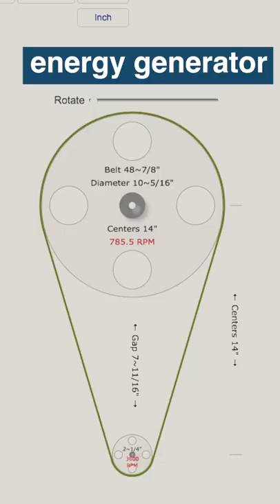How to Make a Free Energy Generator!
This video is about free energy generators.
It's time to ditch the old energy sources and look for new, cleaner alternatives.
People are always looking for new ways to generate energy. Whether it be wind, solar, hydroelectric, or geothermal.

But what about zero emissions? Free Energy? Could there really be a way to create renewable and sustainable energy that doesn't cost anything at all?
A lot of people are skeptical that it's possible to generate energy without any emissions at all. But others think they've found the answer.
Watch this video to find out more about free energy generators.